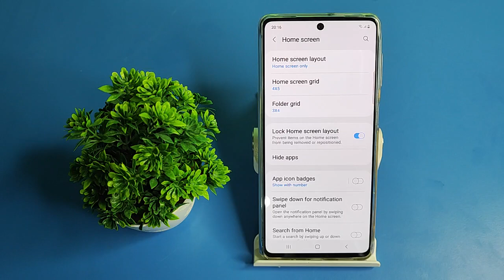How to on Lock home screen layout Samsung galaxy A52 5g